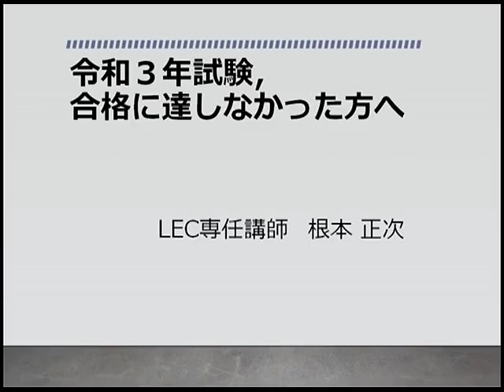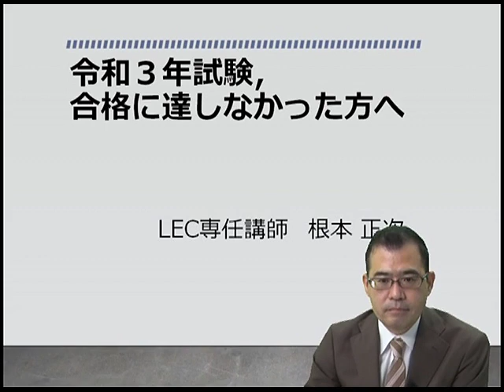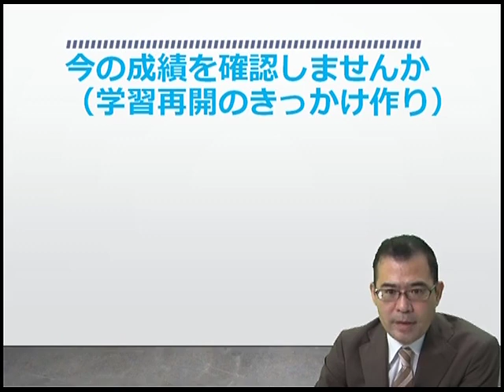根本講師 令和３年試験， 合格に達しなかった方へ 学習再開の準備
令和３年度本試験にて、合格に達しなかった方に、令和４年度合格に向けたアドバイスを根本講師がお話します。まずは学習を再開するために必要な資料集めから初めてみてはいかがでしょうか。